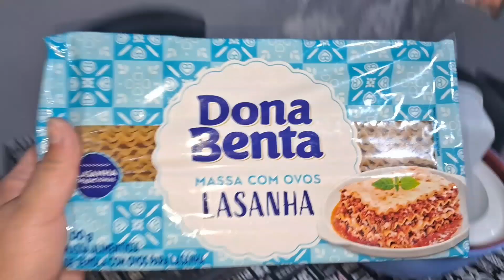Lasanha A Bolonhesa + Marido Cozinhando no Domingo (Vlog)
Olá Pessoal Bora pra mais um vídeo. Espero que gostem.